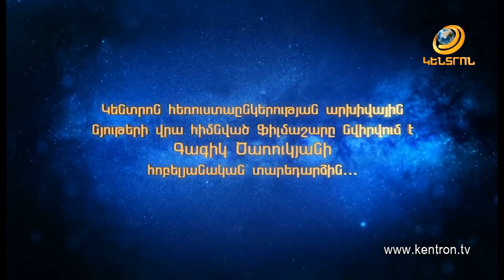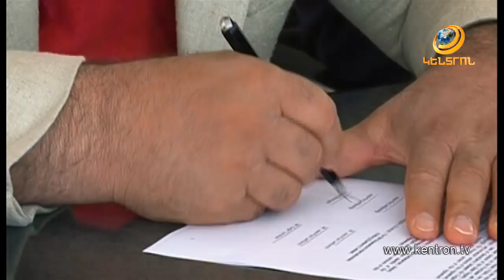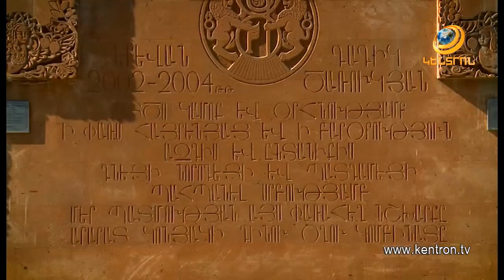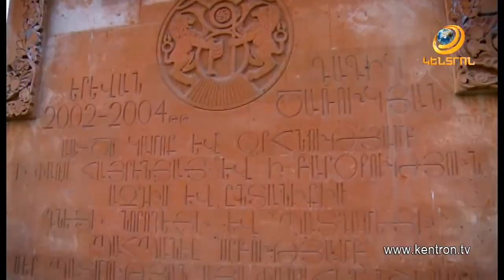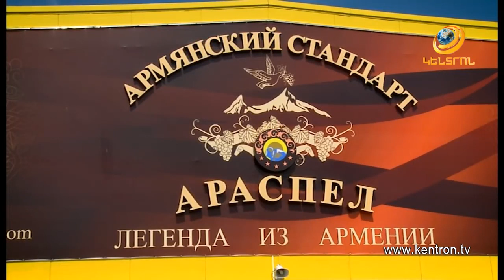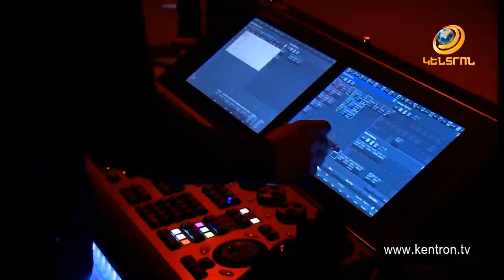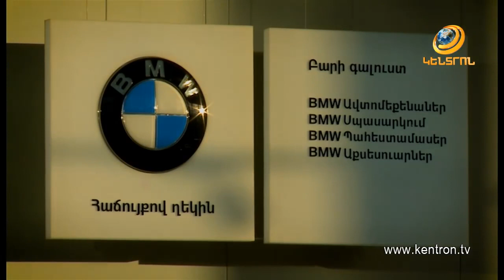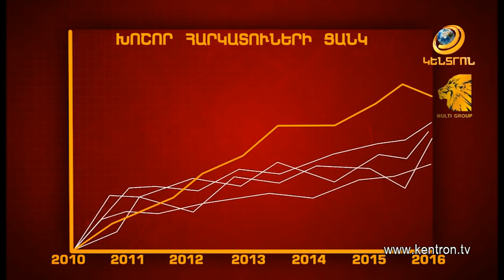«Մարդ, որը կառուցում է». Գագիկ Ծառուկյան